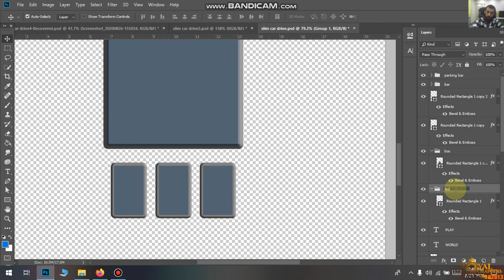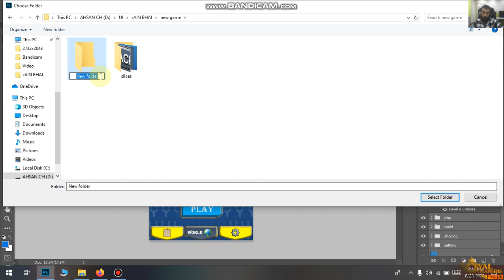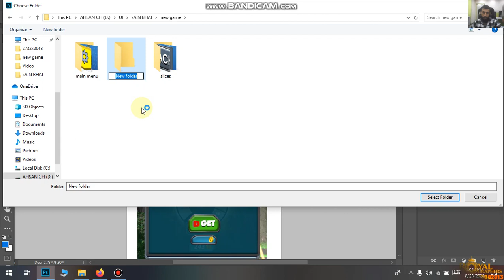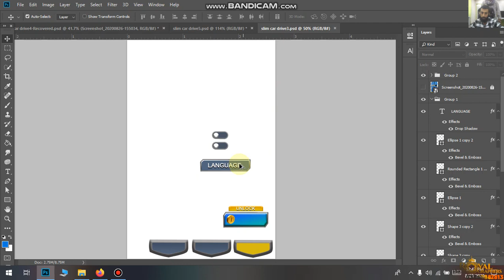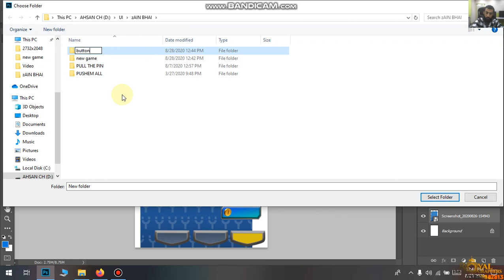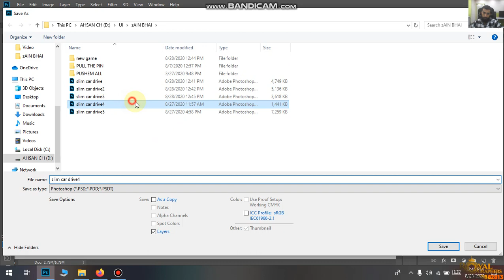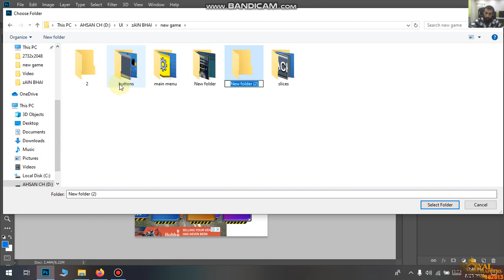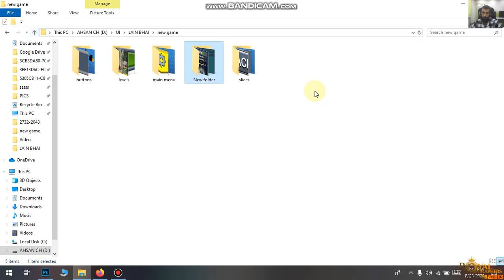HOW TO CREATE UI SLICES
editing viralediting photoshop picsart trend photoofthedayphotoshop manipulation#graphic design#trending#photography
1. PIcsart

Editing
Man best poses || outdoor Photoshoot for boys | Man poses like model | Live Photoshoot | new
Professional retouching with mixture brush in photoshop
Photoshop Editing
Outdoor Photo in Photoshop
Snapseed editing
Adobe Illustrator (Software)
illustrator
illustrator tutorial
logo design illustrator
logo design
logo
design
Tutorial
illustrator cc tutorial
infographic
3d
3d logo
3d infographic
arunz creation
game ui in illustrator
game graphics design tutorial 3d
illustrator button
3d tutorial illustrator
photoshop game buttons tutorial
trasnparent effect in photoshop
3d effect in photoshop
photo edit
photo effect
logo maker
games
car
play
pc
car racing
modeling
paint
3d
blender
texture
texturing
animation
free tutorials
online learning
make
movies
cartoon
films
flash
diy
adobe
photoshop
run cycle
walkcycle
craft for kids
learning
courses
tut
illustrator
maya
media
tv
recycling
graphics
game ui
design
animation mentor
paper craft
origami
digital painting
how to
buttons
menu
character
series
ianimate
creative
uv
2d
unity
coding
training
school
education
Photoshop Tutorial
How to make Button Game in Photoshop Tutorial 2018
How to make Button Game
Photoshop Tutorial 2018
game in photoshop
design tutorial
photoshop for gaming
game
adobe
tutorials photoshop
Tutorial
adobe photoshop
2018
button game in photoshop
create button game
photoshop gaming design
How to create
Photoshop gaming tutorial design
How to
Photoshop cc
Photoshop cc 2018
game design
leangking